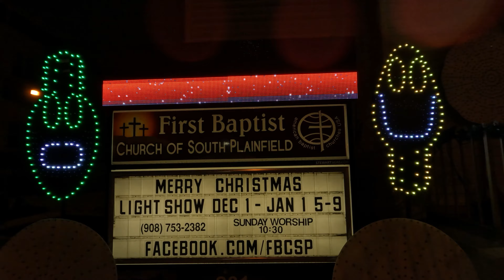Joy to the World - Go Fish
Christmas At the Nietzers - 2023 Light Show

Our 2023 show consists of over 27,000 individually controlled pixels and 4 large matrix displays. Our show consisted of about 40 songs played throughout the evening, with the Christmas Story played on every half hour. Viewers could also select their favorite songs

The show is offered for free but we accept donations for the First Baptist Church of South Plainfield